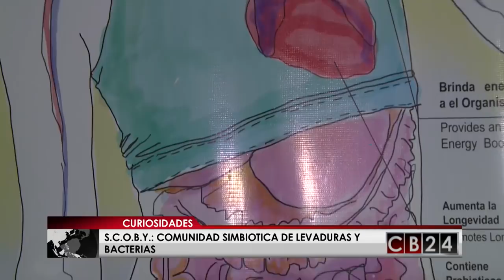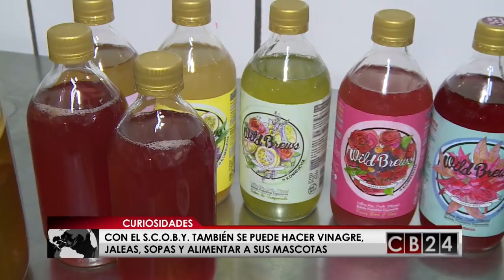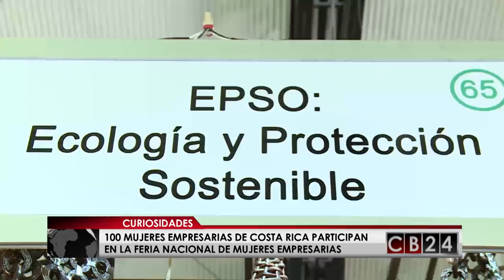CB24 Curiosidades: Edición 6 de enero 2019